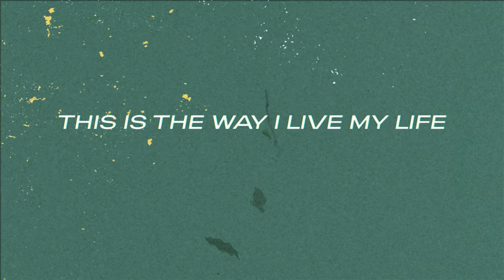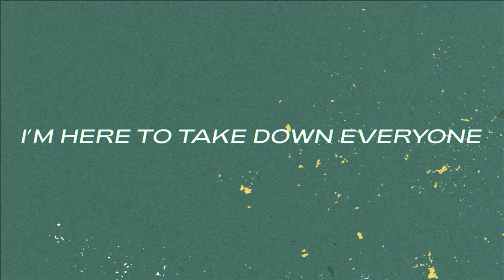ZAYDE WOLF - RUMBLE (Official Lyric Video)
RUMBLE by Zayde Wolf.

LYRICS:

Smoke in my lungs
Blood on my tongue
I’m here to make the devil cry

It’s like a drug
When I’m on the hunt
I’m gonna wake the war inside

Stare at the sun
Do it for fun
This is the way I live my life

It’s coming down to the two of us

I’m here to rumble
Get ready for thunder
Cuz I’m here to rumble

I think I forgot my medicine

They’ll think I’m a mess
But I’m making sense
I feel it in my skeleton

I know I’m intense
I’ll cut the suspense
I’m here to take down everyone

I’ve got danger in my favor like a razor